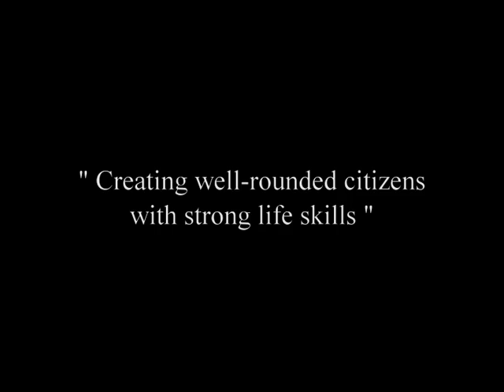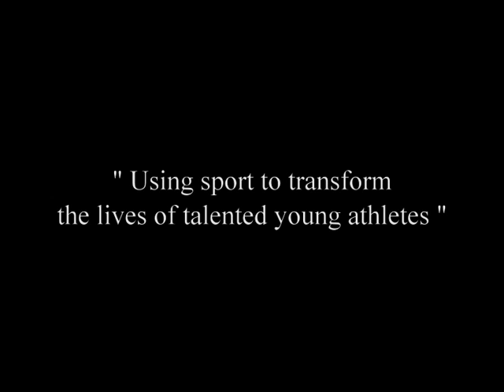Sports Coaching South Africa intro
From Football coaching to netball coaching, BUNAC Sports Coaching South Africa offers sports coaching placements for volunteers who can take sessions, organise and run sports clinics, training matches and plan tournaments and holiday camps.